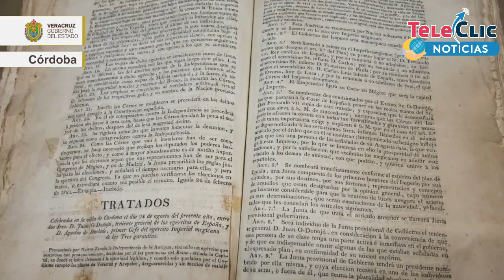Programa “Orgullo Veracruzano” para la promoción turística, es todo un éxito: Senadora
La estrategia que aplica Veracruz para la promoción de sus municipios por medio del programa “Orgullo Veracruzano”, en la plataforma YouTube, ha sido exitosa, resaltó la senadora de la República Susana Harp Iturribarría, al referir que este proyecto cuenta con varios audiovisuales donde se destacan las bondades de las diferentes demarcaciones del Estado.